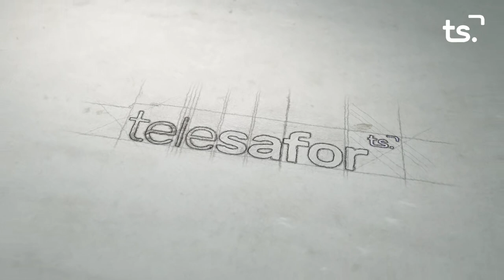2020 01 20 LA ENTREVISTA VICTOR SOLER